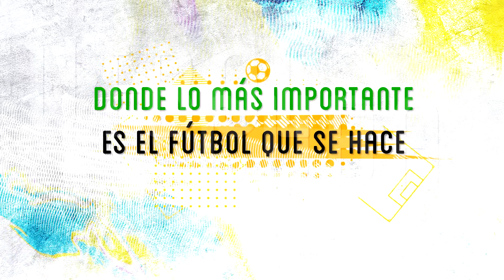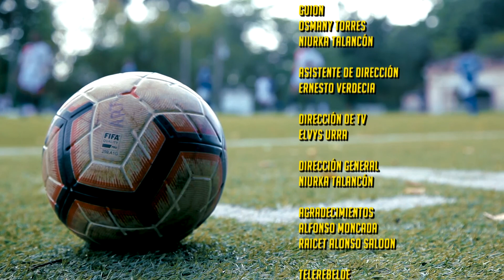ULTIMAS HORA!!!, FxD les cuenta sobre preparación Selección Absoluta rumbo a Catar 2020